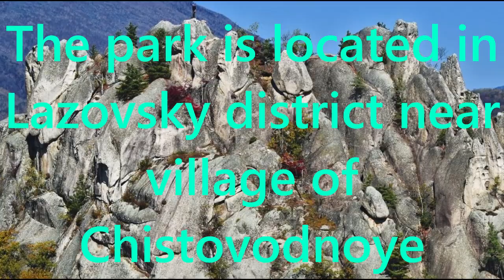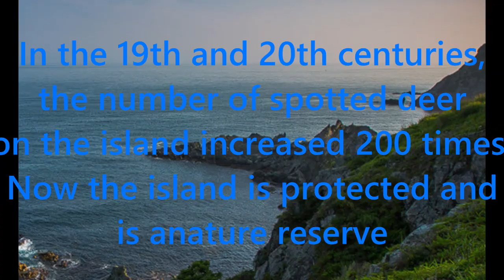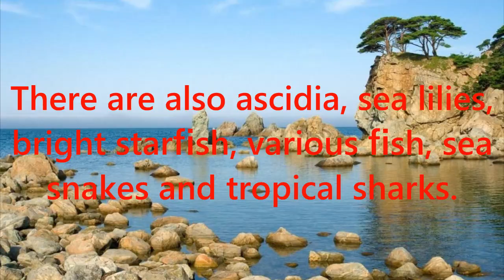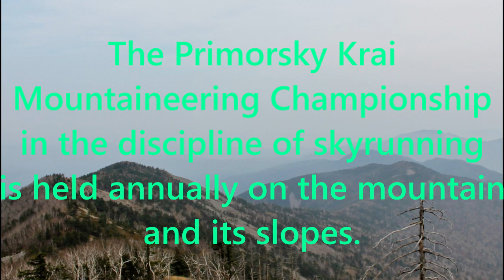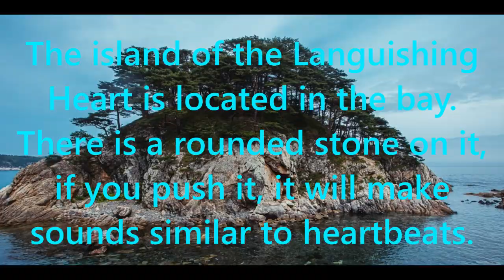Natural landmarks of the seaside.